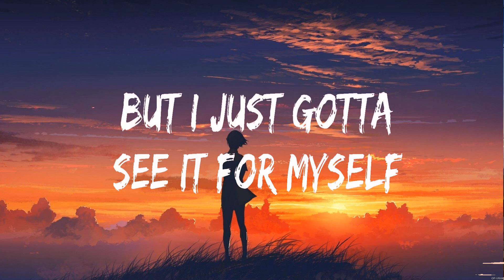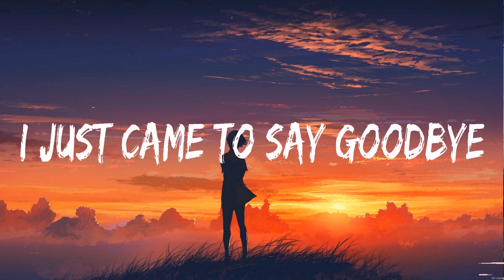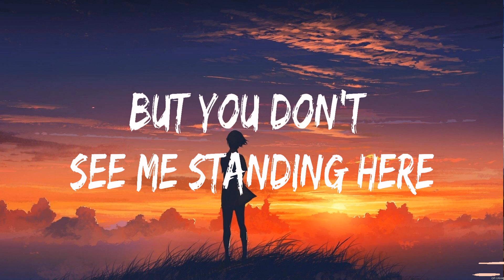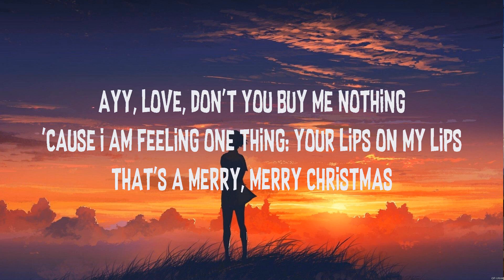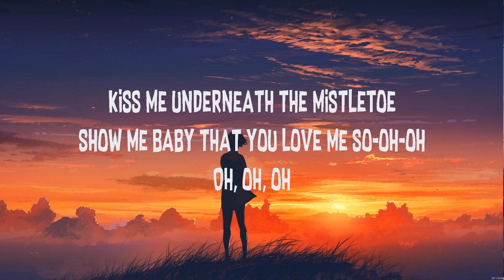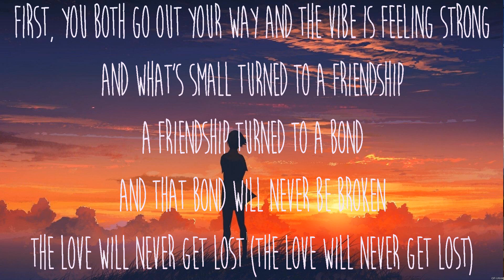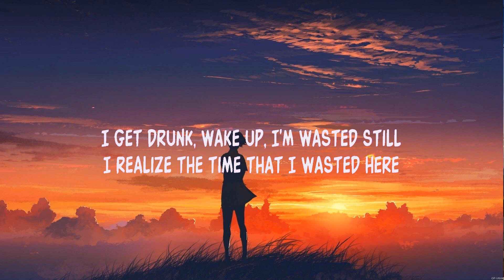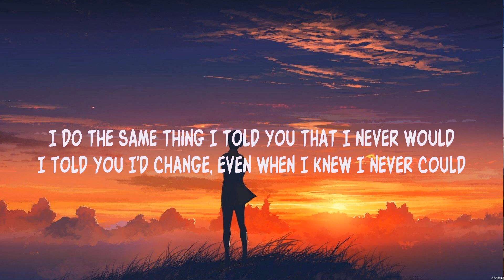Calum Scott - Dancing On My Own (Lyrics) Justin Bieber, Wiz Khalifa ft. Charlie Puth, The Kid LA...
Calum Scott - Dancing On My Own (Lyrics) Justin Bieber, Wiz Khalifa ft. Charlie Puth, The Kid LAROI, Justin Bieber

1. Calum Scott - Dancing On My Own
2. Justin Bieber - Mistletoe
3. Wiz Khalifa ft. Charlie Puth - See You Again
4. The Kid LAROI, Justin Bieber - Stay